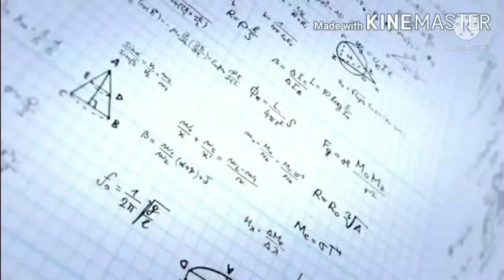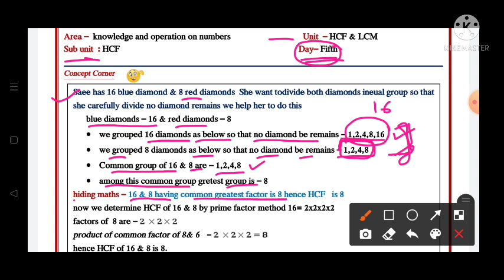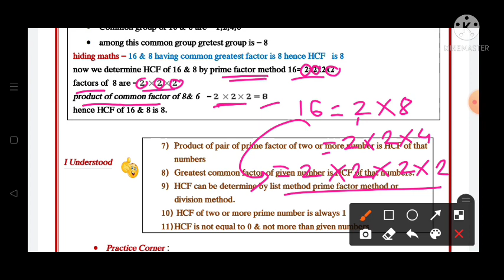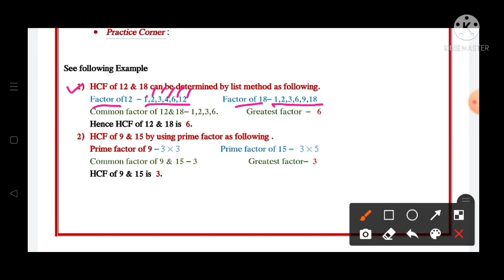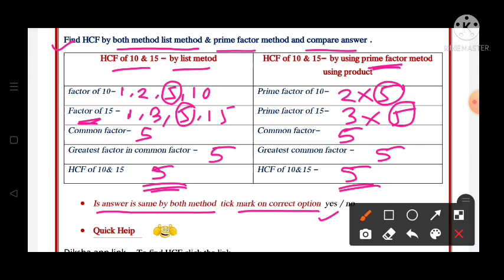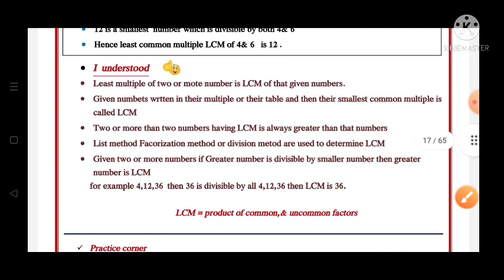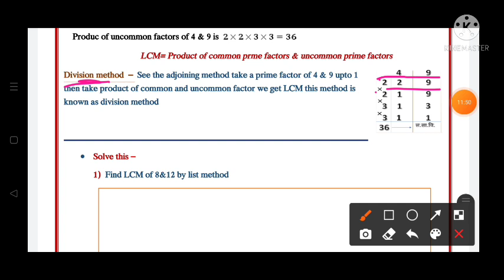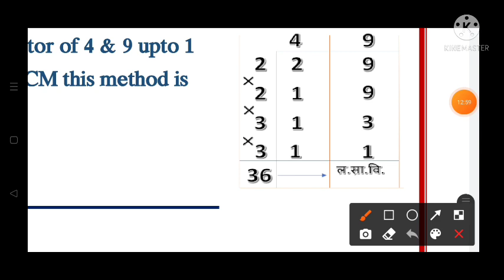8th||Mathematics||Bridge Course||2022-23 ||Day:5th||English & SemiEnglish||Maths, Class 8,Day:5